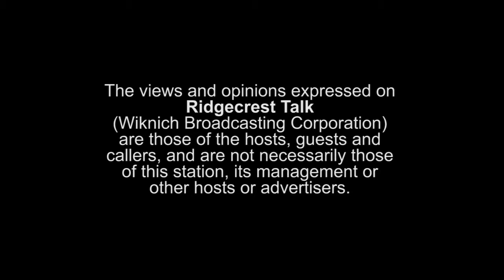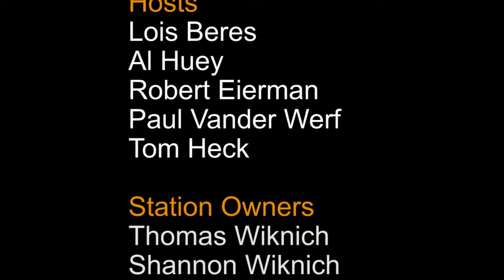May 4, 2015 Ridgecrest Talk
Host: Tom Wiknich
Guest:Bill Sumners